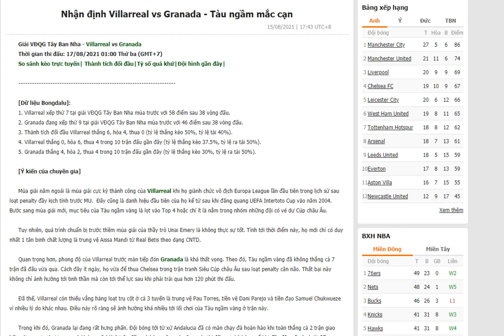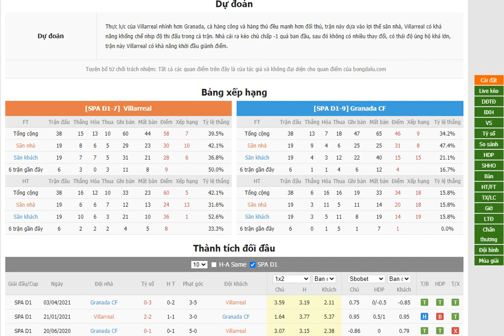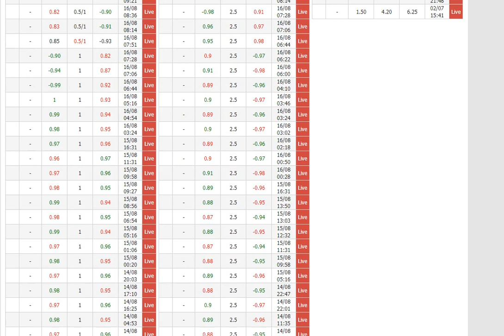Villarreal VS Granada CF- Bongdalu.com- bóng đá Tây Ban Nha